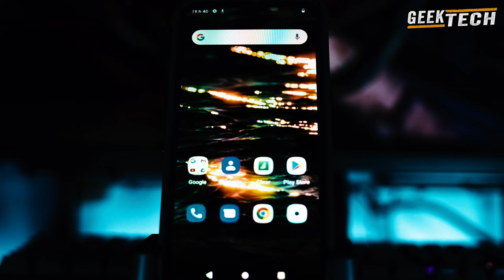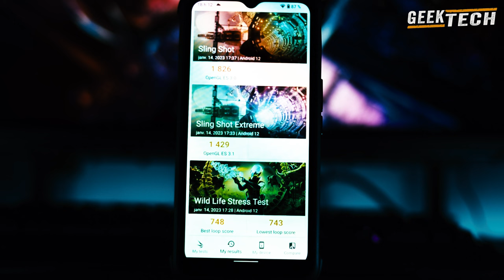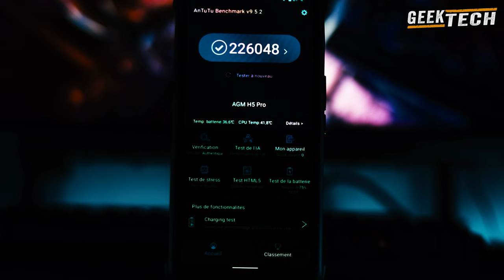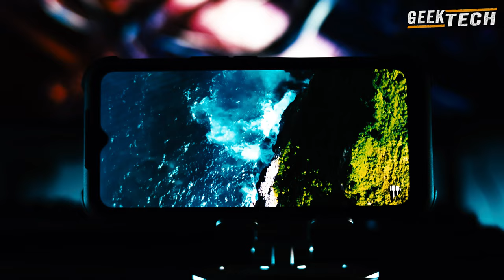AGM H5 PRO - Le Téléphone d'extérieur robuste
Je test l'AGM H5 PRO, un nouveau smartphone 5G doté d'une foule de fonctionnalités pour les applications extérieures difficiles, notamment un mode de vision nocturne, une autonomie prolongée en dessous de zéro, et un haut-parleur qui permet de faire la fête.

Link AGM H5 Pro